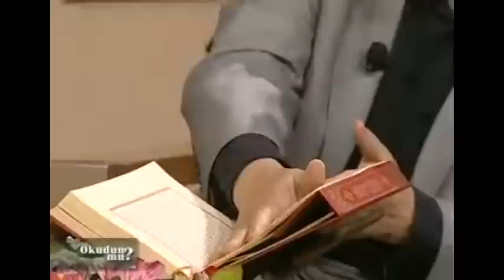KONUŞTUKLARIYLA YÜREKLERİNDE SAKLADIKLARI AYNI DEĞİL! | Mehmet Okuyan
Bu "Okudun Mu?" Programı Bölümümüzde Prof.Dr. Mehmet Okuyan Hocamızın Katkılarıyla Hümeze Süresi ve Mealini Anlatmaktadır